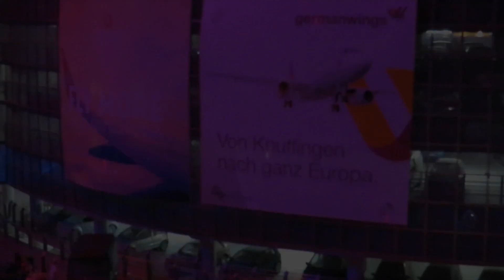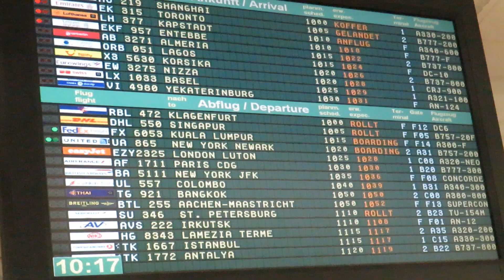Miniatur Wunderland | World's Largest Model Airport & Model Railway Layout | Teil 2 (Part 2)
German: In diesem Video seht ihr die Austellung im Miniatur Wunderland Hamburg. Teil 2 zeigt hauptsächlich den Flughafen Knuffingen und ein bisschen von Bayern. Teil 3 wird in ein paar Wochen hochgeladen.

English: This video shows what you can see at the Miniatur Wunderland situated in Hamburg, Germany. It's the largest model railway layout in the world and it also has the largest miniature airport in the world too (which is primarily shown in this video). Miniatur Wunderland has been getting more and more layouts from different countries so in a few years time there will be even more models to see like Monaco and South America.